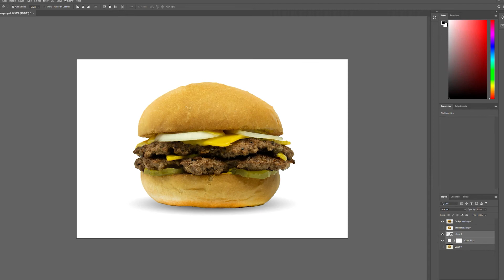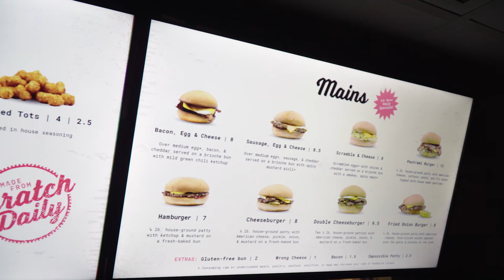Madak Weekly 003: Bad 'Tude Good Food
In December, we set the Baked Cafe up with a new brand, updated menus, and a marketing strategy for them to grow the business. Last week, we checked in with owner Jesse Childress to see how much his business has grown.